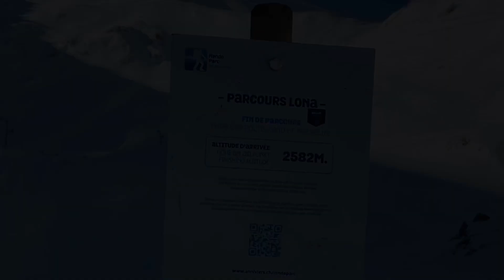Ski de Rando Grimentz